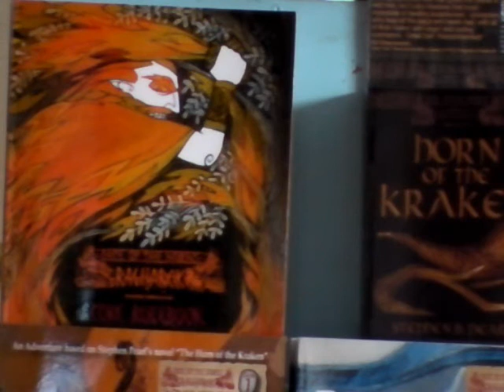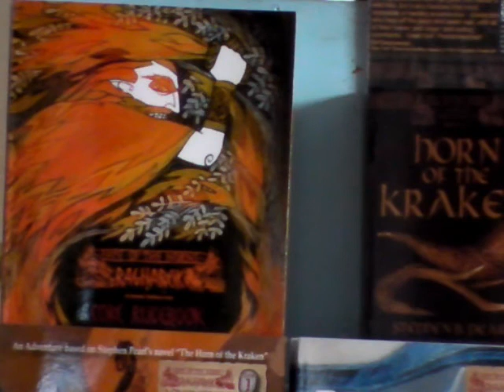Core Rule book for Fate of the Norns Ragharok pitch